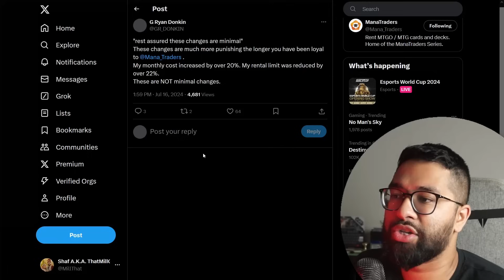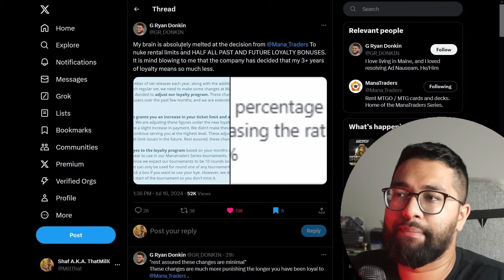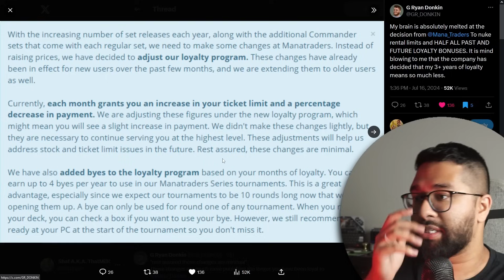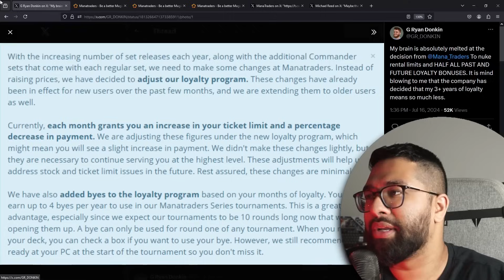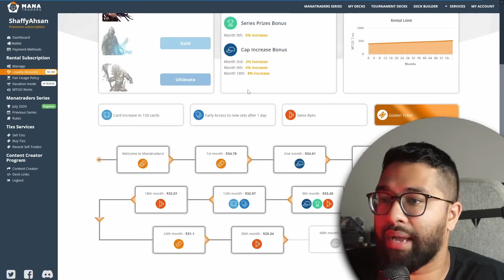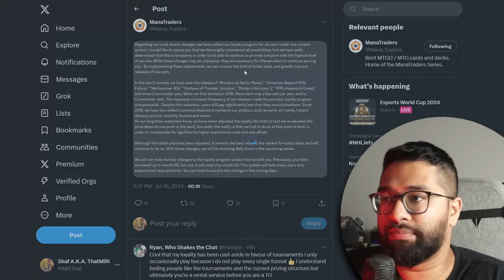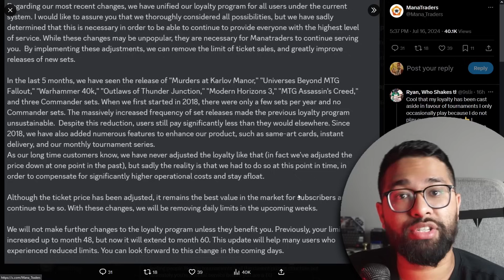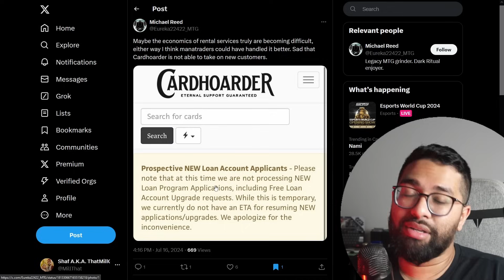It Just Got More Expensive To Play Magic The Gathering Online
Manatraders has increased their prices while decreasing rental limits for their loyalty members which has caused quiet the stir, let's discuss!